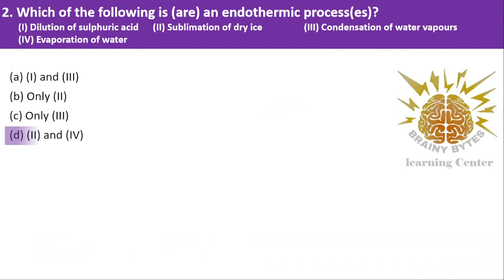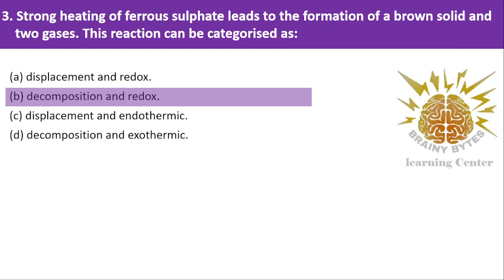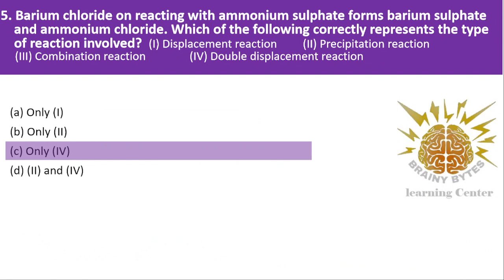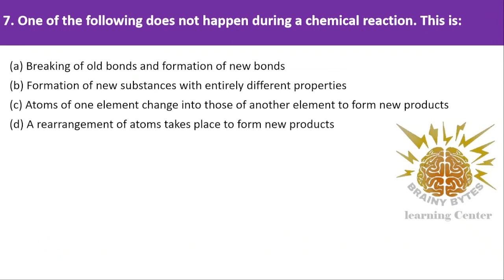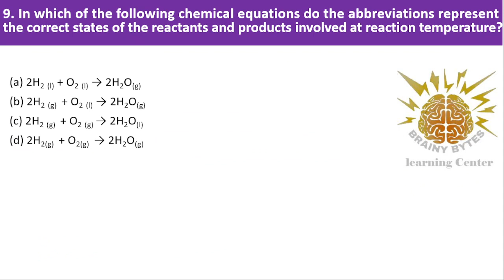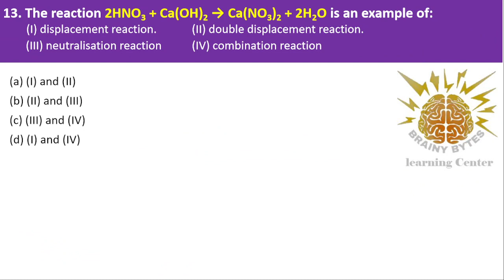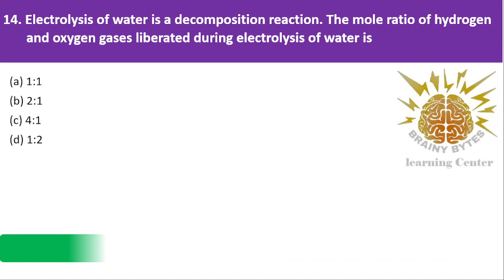Practice questions that can't be missed!! cbse class #10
We have started with this series in which we provide a few questions from a chapter for which students can check their understanding level and practice.

Happy Learning!!